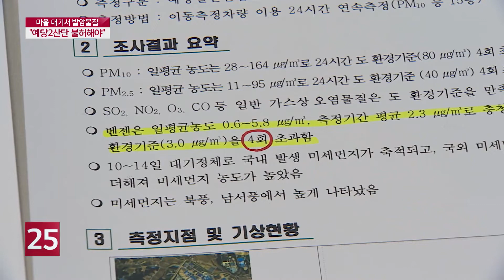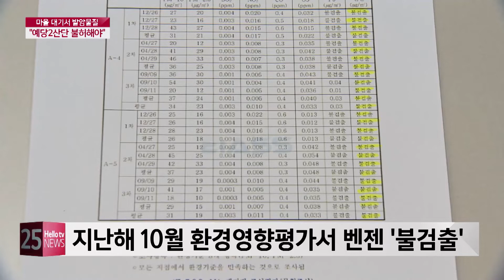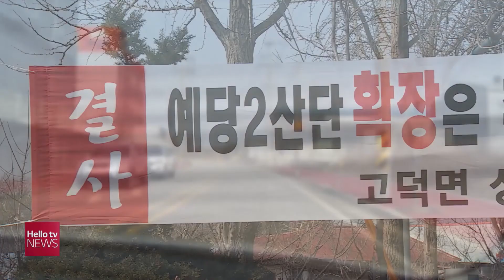'발암물질 나왔는데'...산업단지 추가 반대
예산 예당일반산업단지 주변 마을에서 1급 발암물질인 벤젠이 기준치를 초과해 검출되자 주민들이 대책을 촉구하고 나섰습니다. 추가 산단 조성을 멈추고 환경오염과 건강영향 조사를 요구했습니다.